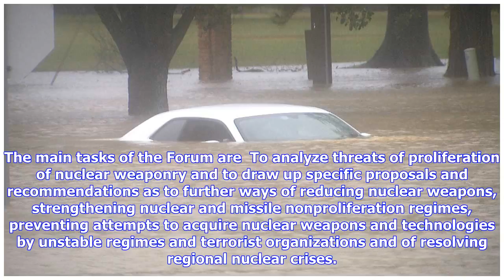Breaking News | The luxembourg forum president dr. viatcheslav moshe kantor warns that the north ko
The luxembourg forum president dr. viatcheslav moshe kantor warns that the north korea crisis could spark a global chain of nuclear strikes

 Proliferation of nuclear weapons is the most serious threat today to the fate of humankind Tony Bla...